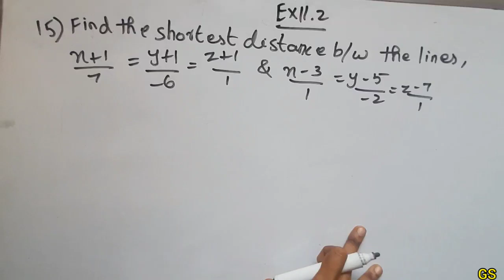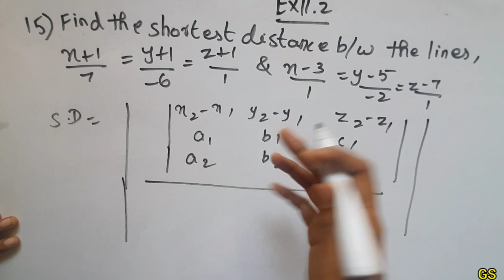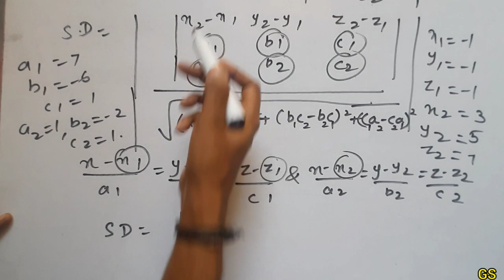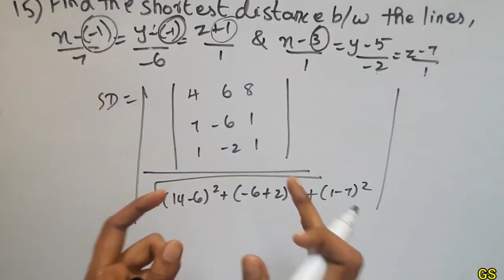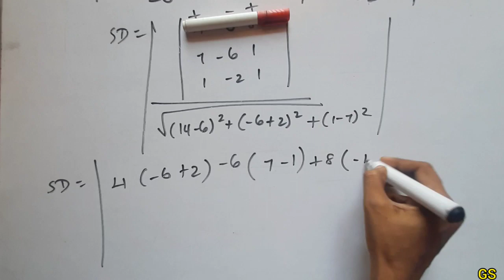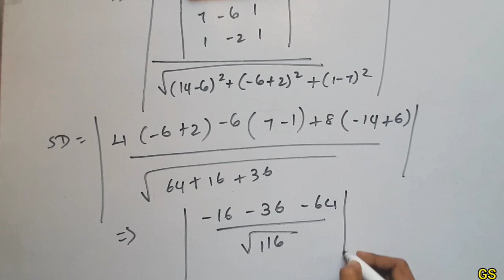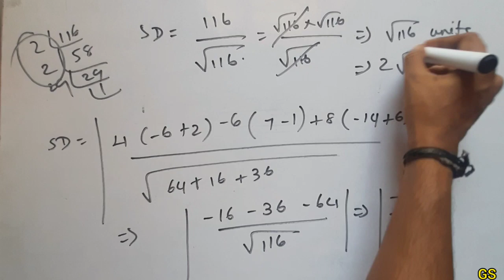Chapter 11 - Exercise 11.2 (Q.No 15) 3 Dimensional Geometry |CBSE Class 12th Maths in Tamil - NCERT